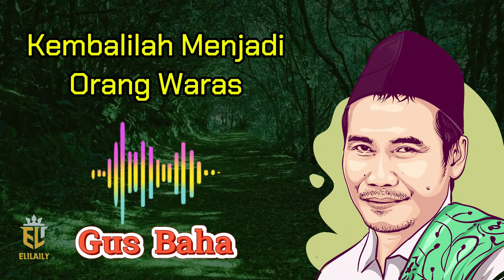Kembalilah Menjadi Orang Waras - Gus Baha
Judul :  Kembalilah Menjadi Orang Waras - Gus Baha

Kelahiran: 29 September 1970 (usia 53 tahun), Kecamatan Sarang
Pasangan: Ning Winda (m. 2003)
Saudara kandung: Muhammad Firman, Zaimul Umam Nursalim, Abdul Khakim, lainnya
Orang tua: Nursalim al-Hafizh Yuchanidz Noersalim